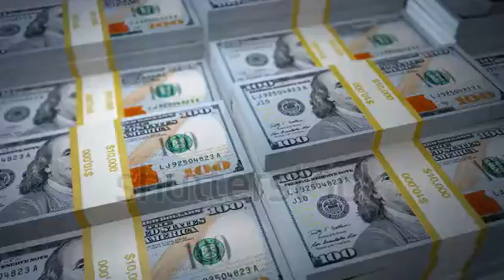make money online youtube